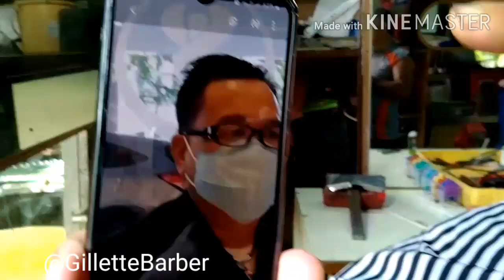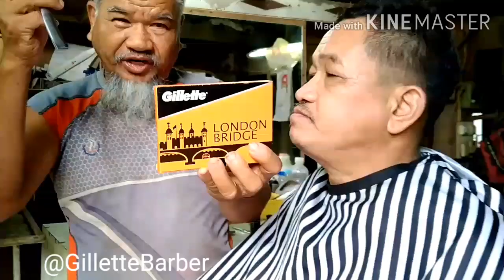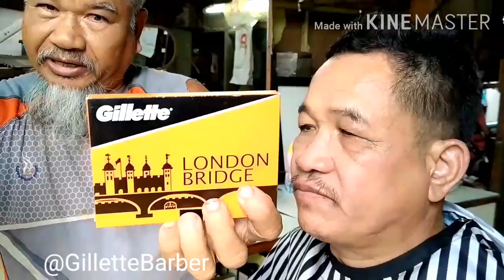รองทรงสั้นแบบละเอียด,ลูกค้ารู้มากทำยังไง55 byอ.อ้อน กันงา ซื้อมีดโกน:@GilletteBarber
ขอบคุณนายแบบ ธนพล มีโค
088_726_0729 อ.อ้อน

อ.อ้อน กันงา ช่างหล่อ
บ้านดงใหญ่
ต.ดงใหญ่
อ.พิมาย
จ.นครราชสีมา
30110